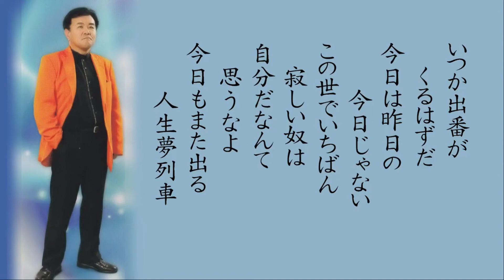「人生夢列車」鳥海きよし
経　歴
平成24年／大泉町文化むらカラオケ選手権大会優勝
平成25年／群馬県歌謡音楽対象　東京新聞賞
平成25年／クラウン歌謡フェステイバル全国大会優勝
平成26年7月／日本クラウン（株）より『人生夢列車』で歌手デビュー
趣　味／カラオケ・ボウリング etc

「鳥海きよし音楽事務所」
〒329-4213
栃木県足利市寺岡町1294-2

番組の悪質利用は、厳禁します！